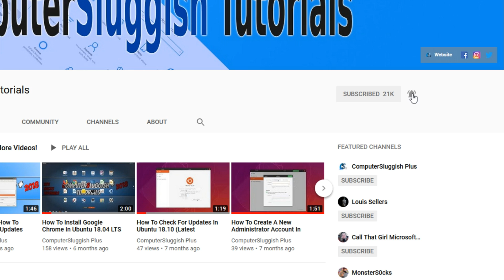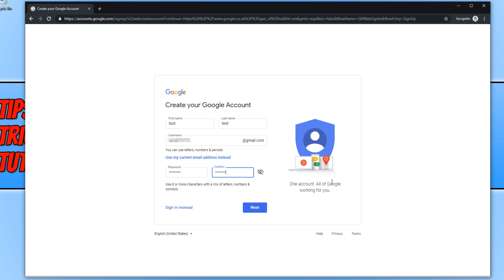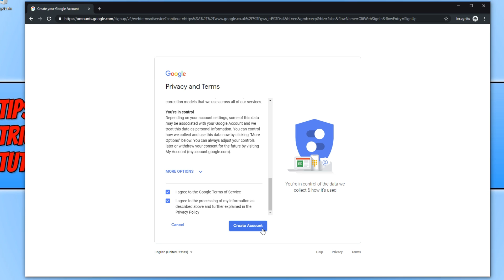How To Create A Google Account Without A Phone Number | Google Account Without Phone Verification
In this PC Tutorial I will be showing you how to create a Google account without having to use a phone number but just remember if you do create a Google account without a phone number then if you forget the password then you wont be able to recover your Google account also using a phone number for your Google account adds extra security so I do highly recommend you use a phone number when create your Google account.